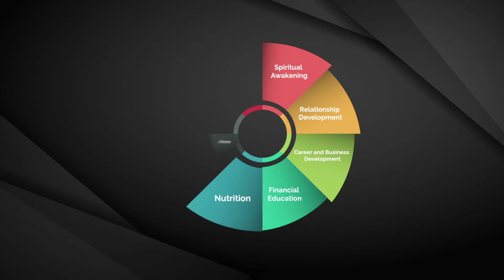A Message From The Universe | Mecca Freeman | MMTV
If you fancy my weird personality then I'd love to share my life with you...stop by and say hi on any of the following platforms:

Be the greatest version of yourself :)